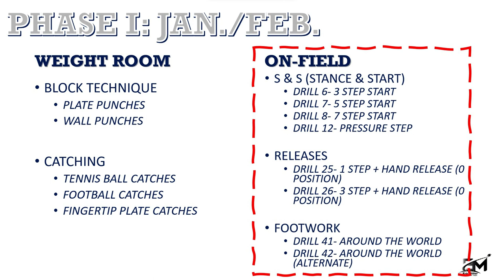OFF-SEASON DEVELOPMENT PLAN: JAN./FEB.- ON FIELD VIDEO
The MOST UP-TO-DATE OFF-SEASON DEVELOPMENT PLAN that will help you develop into AN ELITE WIDE RECEIVER!